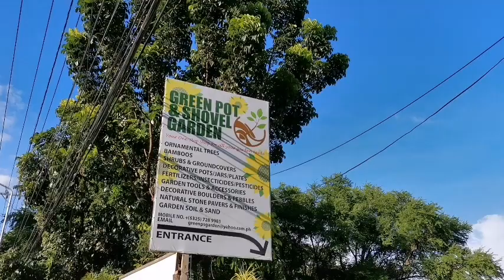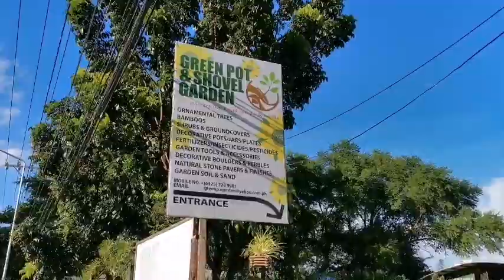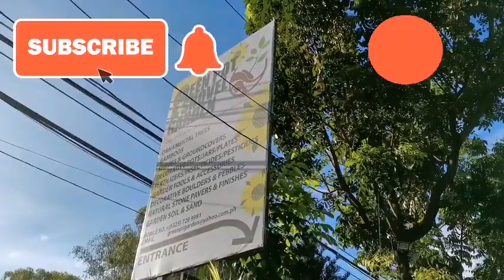MURANG HALAMANAN SA LOOB NG GREEN MEADOWS?! BALIKAN NATIN! |HALAMAN FINDS NI ATE KIANNE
Hello mga plant parents! happy sunday! for our next vlog e bumalik. kami sa green meadows para makita kung may mga bago ba silang halaman at kung sila ba ay nagtaas na o same parin.

Infairness naman e napanatili nila na budget friendly ang kanilang paninda kahit namay kaunting pag taas sa presyo!

Tara samahan nyo ako at baka may makita kayong magugustuhan nyo!